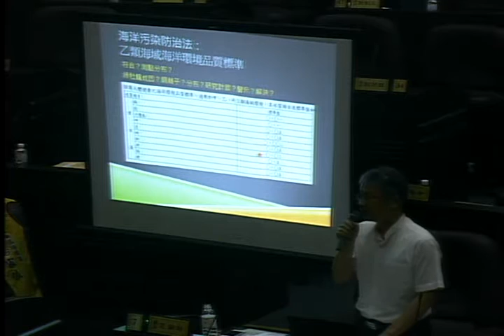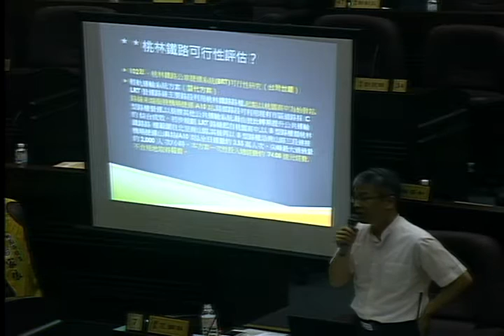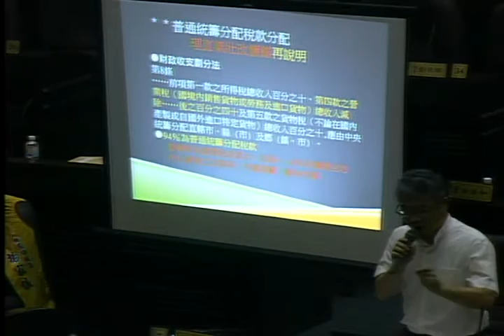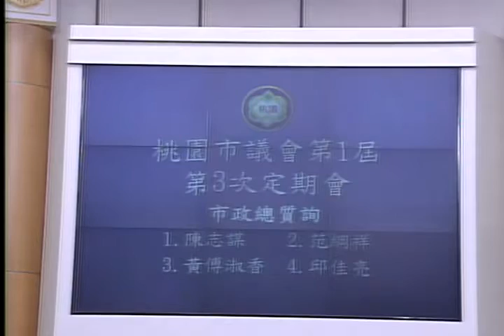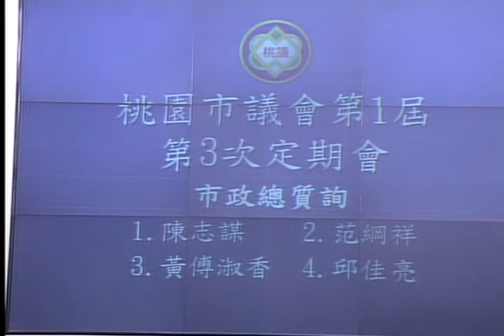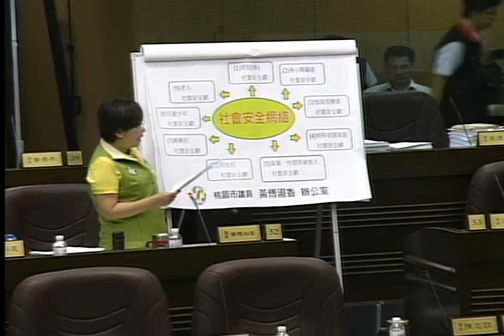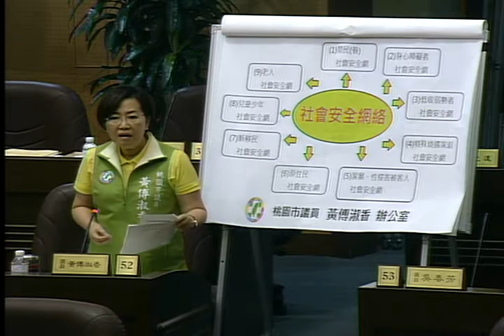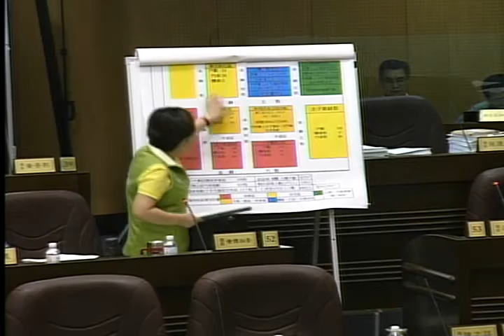桃園市議會 20160513 鄭文燦 市政總質詢 【議會演哪齣？】